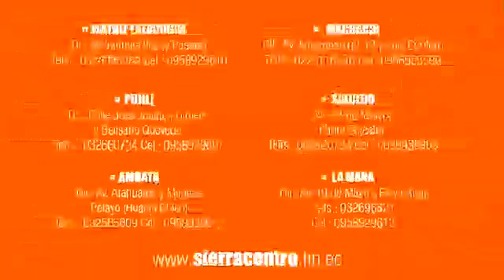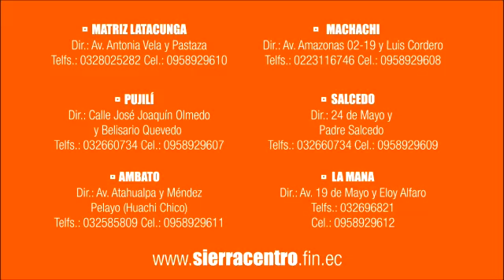SIERRA CENTRO SORTEO